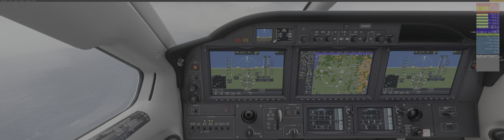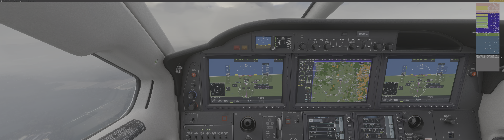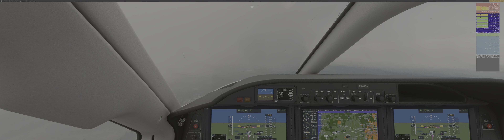Gatwick, EGKK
IFR arrival to 26L ILS approach, tinkering with display options and fairly maxed out, frame rate indicator on, sim update five applied, Daher TBM 930, Microsoft Flight Simulator 2020.